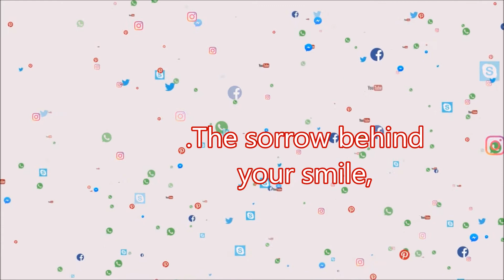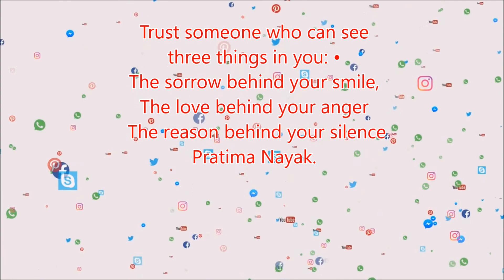SOCIALLY CONNECTED ? WHOM TO TRUST? LIFE SKILLS